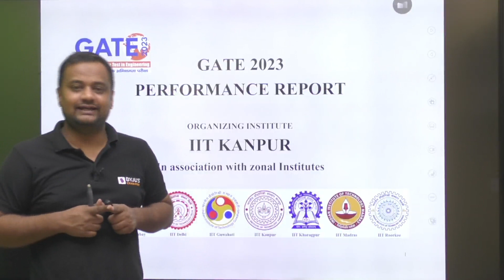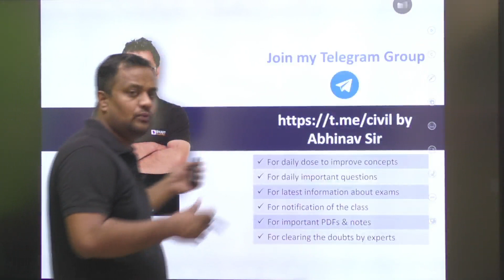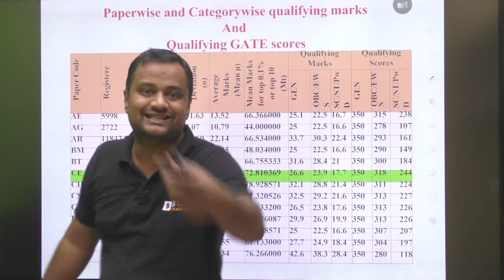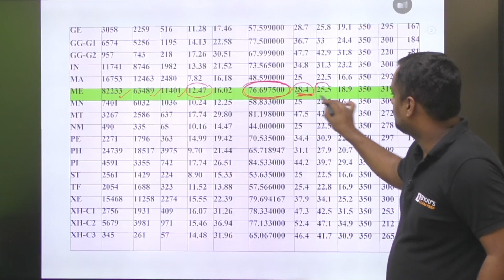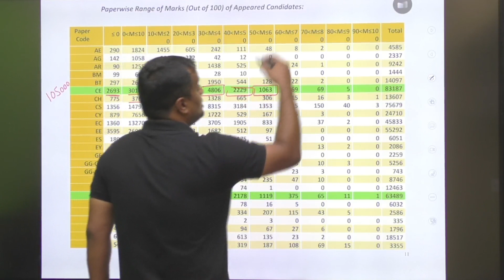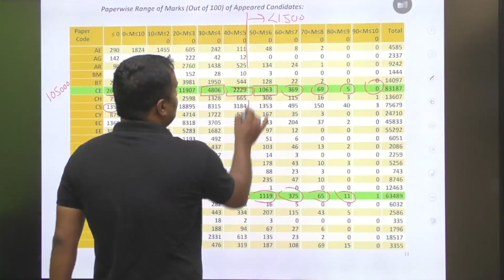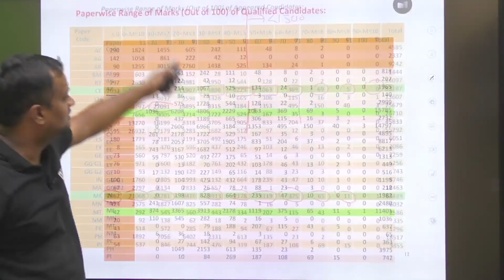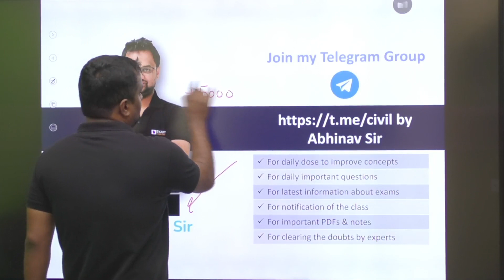Surprise Data!! | GATE 2023 Official Analysis By IIT Itself | BYJU’S GATE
📲 SHARE your details to help you with your GATE Application filling process

Hi Aspirant, UPSC ESE 2023 Mains Result is Out. Share your result with us and get free mock interviews with our expert panel of IES and IAS officers !! "Limited Seats Available"